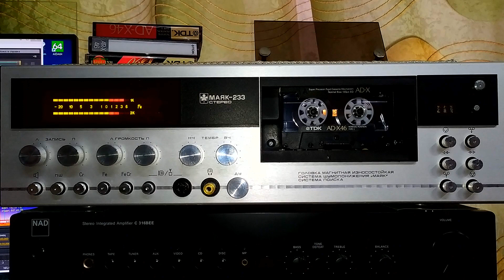Гости без будущего